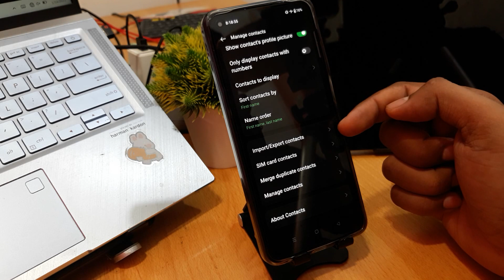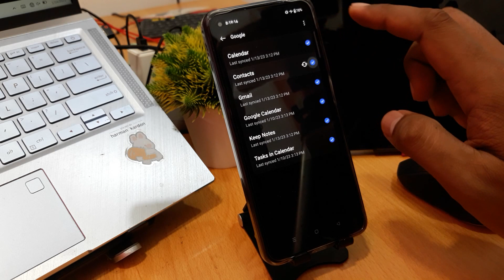How To Backup Contacts In Realme Narzo N55, GT NEO5 SE, 10T